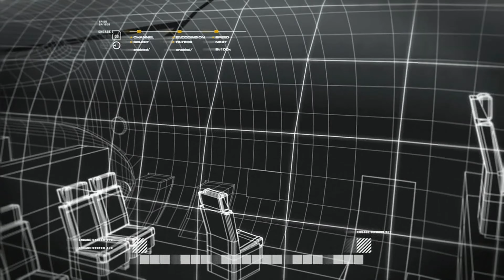#8【4K】CoD:Modern Warfare Remastered / コール オブ デューティー モダン・ウォーフェア リマスター : キャンペーン「DeathFromAbove 空からの死」